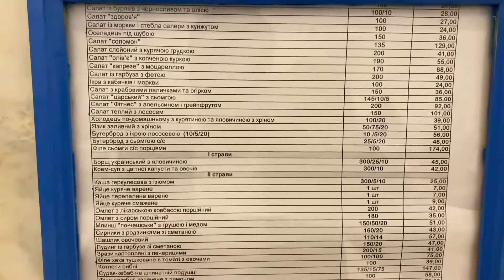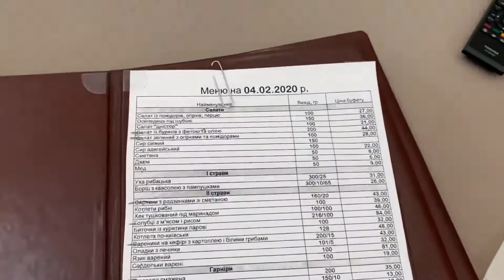Столовая Верховной Рады Украины, что едят депутаты и какие там цены вы будете удивлены. ЯМудр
Столовая Верховной Рады Украины, что едят депутаты и какие там цены вы будете удивлены

Взгляд инсайдера изнутри правительственной столовой.
Что там есть и почем в депутатской столовой Верховной Рады Украины, не удивляйся!😂

Этим видео любезны поделился наш олимпийский чемпион и просто хороший человек Жан Беленюк. ☀️❤️🙏

❤️ АКАДЕМИЯ ОТНОШЕНИЙ ВЕДА ДОМ ❤️

Друзья, Ваши дополнения, исправления, замечания и откровения для расширения знаний в этом вопросе, добро пожаловать в комментарии ниже и в наш чат Веда Дом в Телеграм
❗️ДРУЗЬЯ, И КАК ВСЕГДА, МЫ ВАМ НАПОМИНАЕМ:
"Никому Не Верьте и Сомневаетесь,
Ищите Ответы Внутри Себя,
ВАШЕ СЕРДЦЕ ЗНАЕТ ВСЁ! "❤️"
🔥Гордыня - учиться Не хочу!
Обида - учиться Не могу!
Избавься от гордыни, отпусти обиду и стань опять счастливым!

GREEN MIND LIFE ♻️ IS HAPPY LIFE!
ЖИВИ НА ЯРКОЙ СТОРОНЕ!
Я Знаю и Ты Знаешь - Ты Можешь Это Сделать! Начни Это Делать Прямо Сейчас!
Мы Зажигаем Звёзды и Живём на Яркой Стороне!
📚Больше полезной Информации о Счастливой Жизни с Веда Дом:
🔸Канал Веда Дом в Телеграм
🔸 Группа ФБ "Искусство Отношений в Благости":
🔸 Искусство Знакомства в Благости:
🔸 ТРЕНИНГОВЫЙ ЦЕНТР
Всем Здравия и Многие Лета в Счастье, Радости, Любви и Благости!